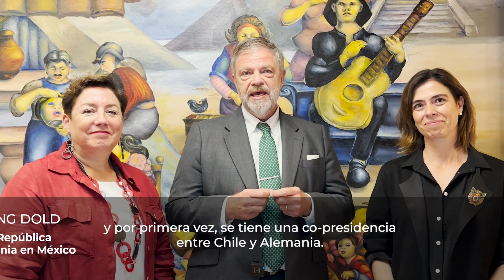Mesa de Cooperación Internacional para la Igualdad de Género en México (MCIG)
¡Conoce la Mesa de Cooperación Internacional para la Igualdad de Género en México (MCIG)!🌍🤝💜 quien la preside e impulsa la igualdad de género, sus principales líneas de trabajo durante el periodo 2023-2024.